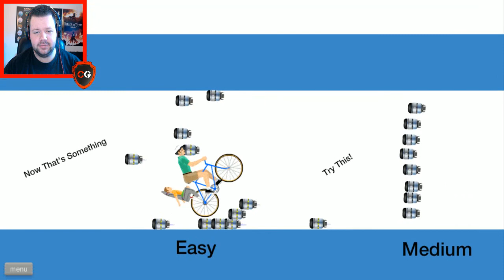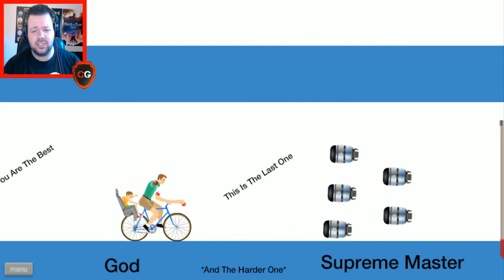Happy Wheels #2 - LAAT MAAR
Download the HQ version of the entire mix here!
Categorie
Muziek
Licentie